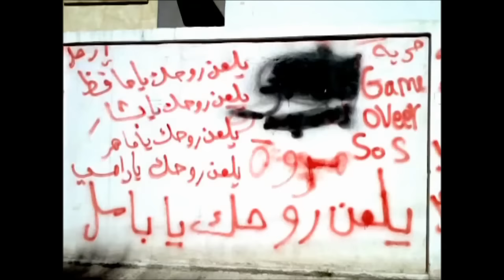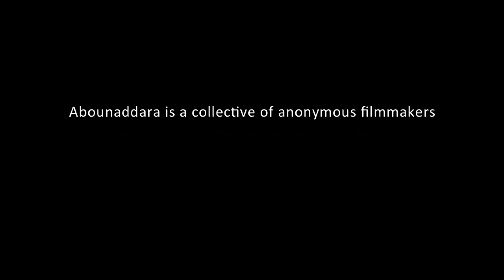Abounaddara Collective - Abounaddara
Abounaddara
Abounaddara Collective
Syria
suggested by Nadia Christidi

Abounaddara aims to empower civil society to produce its own image independently of all power systems. An artistic project that employs the aesthetics of cinema in a spirit of do-it-yourself and disorientation, Abounaddara is also a political project that plays on anonymity and dis-identification to construct a space of resistance. By employing the framework of a collaborative economy, Abounaddara also strives to overstep consumer society.

Born in Damascus in 2010, the project takes its name from the first Arabic language satirical revue, founded in Cairo in the nineteenth century (Abounaddara = the man with glasses), as well as from Soviet director Dziga Vertov’s film Man with a Movie Camera. It also refers to Walter Benjamin’s concept of emergency, by working towards an ‘emergency cinema’ that short-circuits the rules of the culture industry.

Who is Abounaddara?
Abounaddara is an anonymous collective of volunteer, self-taught artists whose practice is founded on the principle of emergency and an attitude of defiance towards established powers and the culture industry. They produce films and distribute them as public artistic goods. These films have been presented at some international film festivals, museums and universities. Granted an award by the New School, these ‘bullet films’ promote the right of publicity in Syria and elsewhere.